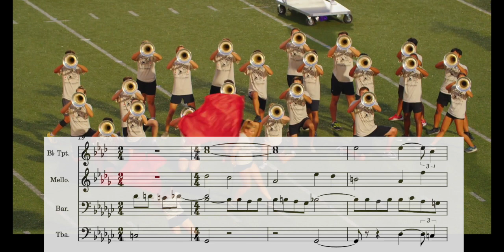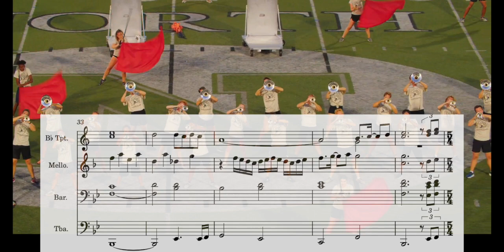Phantom Regiment 2023 - Early Season Ballad Transcription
Phantom Regiment 2023 - EXOGENISIS - Early Season Ballad Transcription
Sergei Rachmaninoff - Piano Concerto No.2 in C minor, Op. 18, 2nd Movement
Transcribed by Yuan Fei